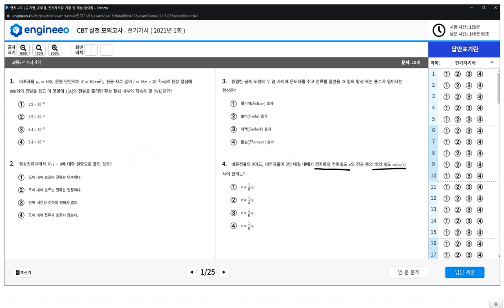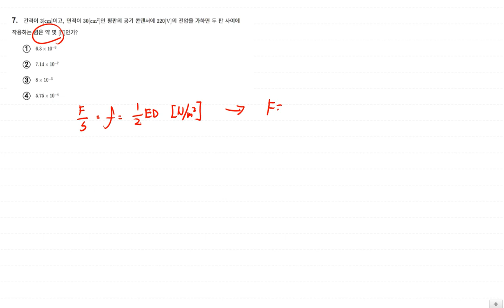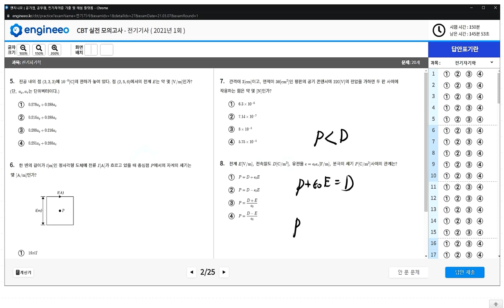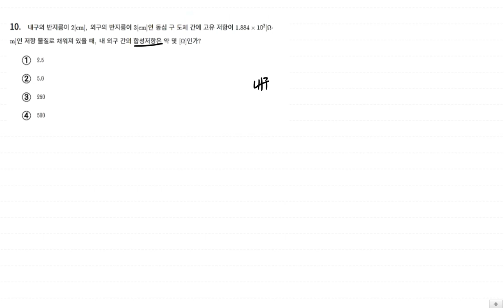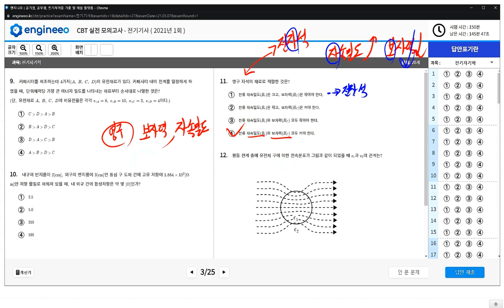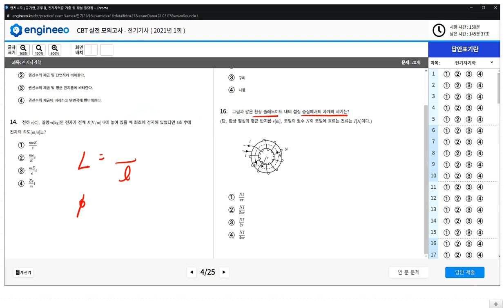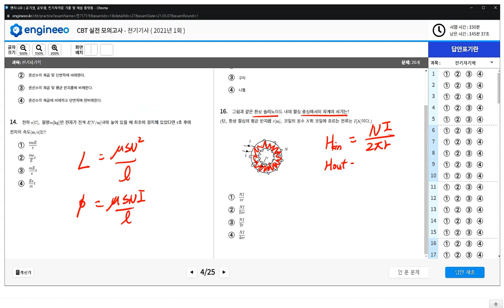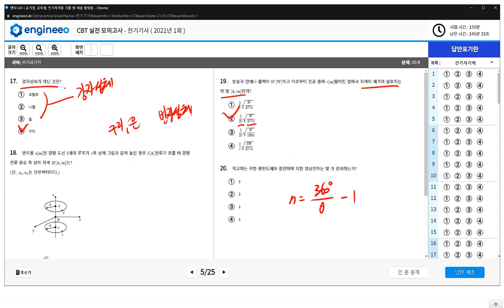2021년 1회 전기기사 CBT⚡️ 전기자기학 손풀이 | 엔지니오 by 연고맨 | 공기업 전기직, 전기산업기사 CBT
전기직 공기업, 전기기사 CBT 기출문제 싸이트

21년 1회 전기기사 CBT 기출해설 강의입니다.

박상신
| 약력 및 경력

• 타임 스탬프
00:00 전기직 공기업 기출문제
00:11 전기기사 CBT 1번문제
02:26 전기기사 CBT 2번문제
02:46 전기기사 CBT 3번문제
03:53 전기기사 CBT 4번문제
05:37 전기기사 CBT 5번문제
10:14 전기기사 CBT 6번문제
11:03 전기기사 CBT 7번문제
16:36 전기기사 CBT 8번문제
17:11 전기기사 CBT 9번문제
18:48 전기기사 CBT 10번문제
23:40 전기기사 CBT 11번문제
24:54 전기기사 CBT 12번문제
25:18 전기기사 CBT 13 번문제
27:36 전기기사 CBT 14번문제
28:17 전기기사 CBT 15번문제
28:39 전기기사 CBT 16번문제
29:28 전기기사 CBT 17번문제
29:55 전기기사 CBT 18번문제
31:38 전기기사 CBT 19번문제
31:59 전기기사 CBT 20번문제